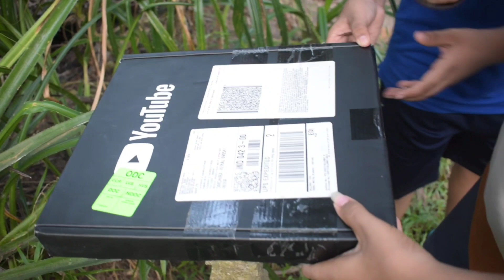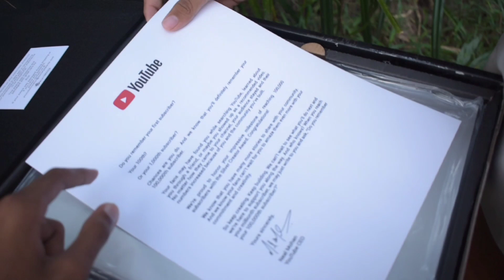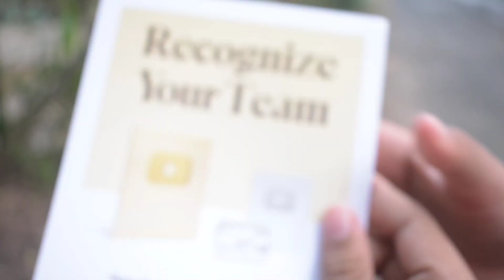YouTube തന്ന സമ്മാനം 😱 YouTube Gift Unboxing Malayalam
YouTube തന്ന സമ്മാനം 😊 YouTube Gift Unboxing

: I think it's my first good vlog are you interested my vlog and style then I will continue it . So plzz say it on comment section

Credits:
All the elements used in this video is created to its owner, take it as entertainment purpose only 😊

This video is not for harm or hurt anyone, watch and enjoy 🫂

malayalam comedy
malayalam news
unfiltered day in my life vlog